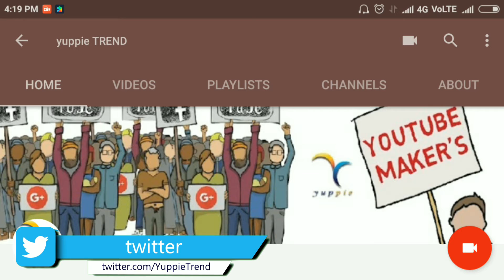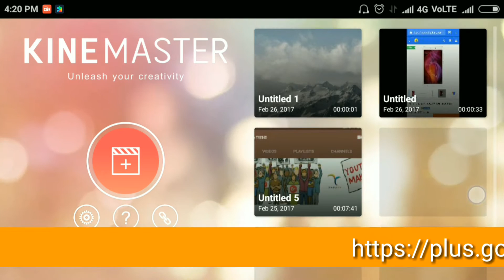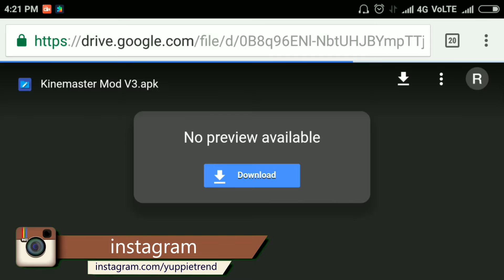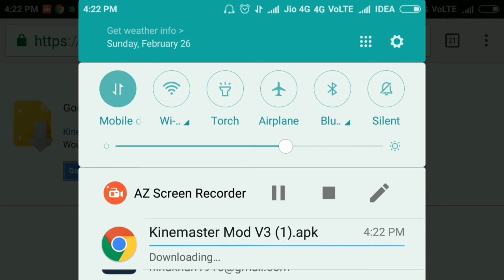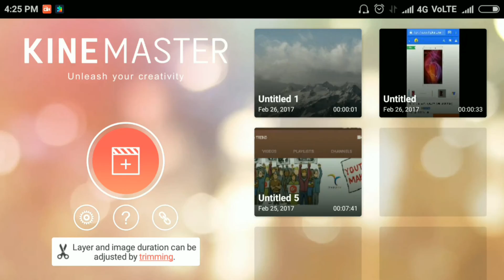KineMaster–Pro Video Editor download without watermark (YouTube creators ज़रूर देखे)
Must watch for every Youtube Creator. No booting requried
Kinemaster download for without watermark-

KineMaster is the only full-featured professional video editor for Android, supporting multiple layers of video*, images, and text, as well as precise cutting and trimming, multi-track audio, precise volume envelope control, color LUT filters, 3D transitions, and much more.  For professionals and amateurs alike, KineMaster offers an unprecedented level of control over the mobile editing process, and for artists and educators, handwriting layers allow you to draw directly on the video (also handy for storyboarding!). Our users include mobile journalists, YouTube creators, short film producers, educators and other professionals from various industries around the world.  Use the slick videos you make with KineMaster to increase the reach and popularity of your YouTube channel and become a YouTube star.  * Video layers are available on supported devices only. Currently, devices using Qualcomm Snapdragon 800/801/805/808/810/820, Qualcomm Snapdragon 615, 616, 617, 625, 650, 652 (720p only), Tegra K1, Kirin 920 HiSilicon 3630, Kirin 950 HiSilicon 3650, or Samsung Exynos 7 Octa 7420, Samsung Exynos 7 Octa 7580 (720p only), Samsung Exynos 8 Octa 8890 are supported, with support for more devices coming soon.  Features • Multiple layers for video, images, stickers, text, handwriting in video clips • Frame-by-frame trimming, splicing and slicing • Instant preview anytime • Hue, brightness and saturation controls • Speed control for video clips • Fade in/fade out sound (overall) • Volume envelope (Precise volume control from moment to moment within a clip) • Transition effects (3D transitions, wipes, fades, and more) • A variety of themes, animations and visual and audio effects • Share on YouTube, Facebook, Google+, Dropbox and more Your feedback and suggestions will help us continue to improve KineMaster.  Please join the KineMaster User Community and share your ideas.  Supported OS and Devices • KineMaster can be used on most devices running Android 4.1.2 (Jelly Bean MR2) and above, but you will have the best editing experience when using the latest Android version available for your device.  • You can experience best editing performance with devices that run on chipsets higher than Qualcomm Snapdragon 800 (MSM8974) Supported Formats • Video formats: MP4 (H.264 Baseline/Main/High Profile + AAC LC / PCM) 3GP (H.264 Baseline/Main/High Profile + AAC LC / PCM) MOV (H.264 Baseline/Main/High Profile + AAC LC / PCM)  • Audio formats: MP3, M4A, AAC, WAV • Image formats: JPEG, PNG, WebP, BMP, GIF(still image only) • Export Video Format: MP4 (H.264 Baseline + AAC LC) • Real-time video and audio recording